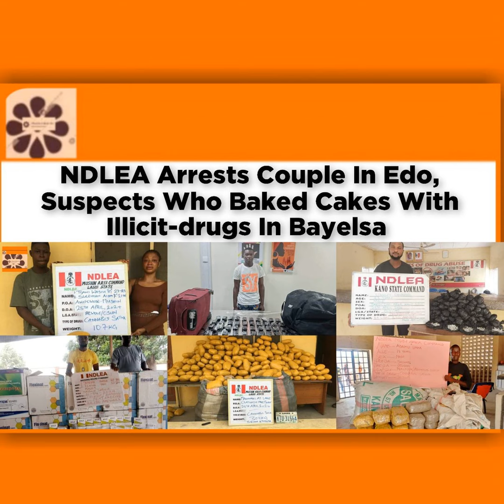NDLEA Arrests Couple In Edo, Suspects Who Baked Cakes With Illicit-drugs In Bayelsa ~ OsazuwaAkonedo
NDLEA Arrests Couple In Edo, Suspects Who Baked Cakes With Illicit-drugs In Bayelsa ~ OsazuwaAkonedo Bayelsa Cakes cannabis Iruekpen NDLEA Nigeria Anti Illicit-drugs Police, National Drug Law Enforcement Agency, NDLEA, Has Arrested Husband And Wife In Connection With Illicit-drugs Trafficking And Usage In Edo State. NDLEA Published: April 29th, 2024 Reshared: April 29, 2024 12:32 pm